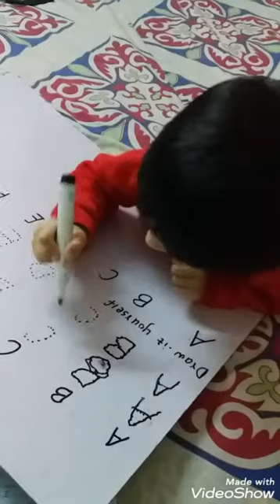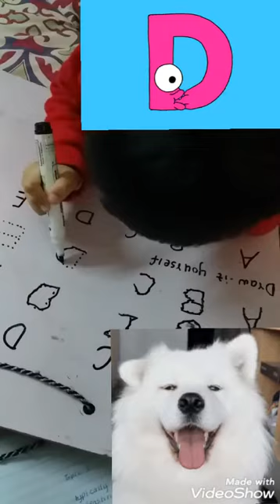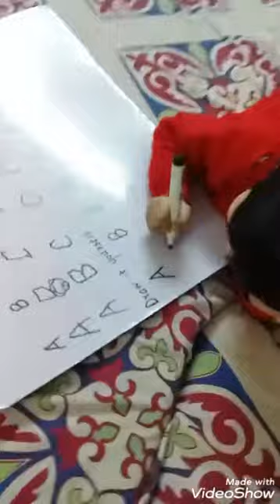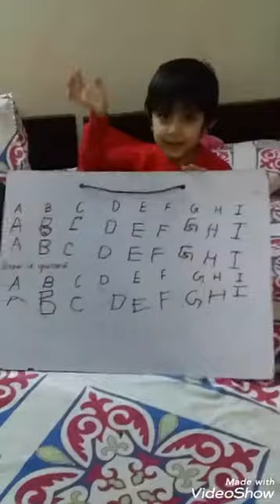lockdown me khel khel me bachon ko ABC sikhay 🤩✏✏